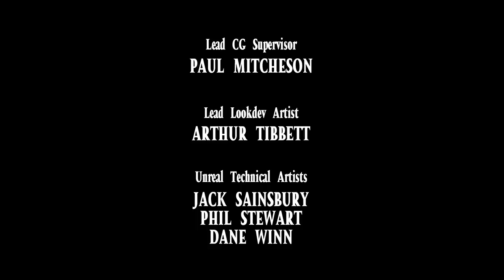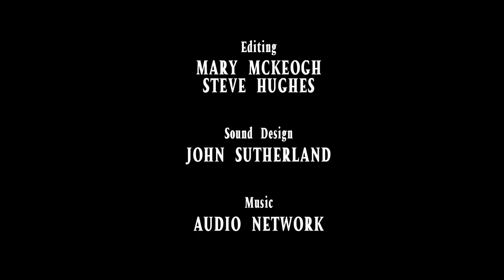CGI Animated Short Film: "Christmas with the Moonies" by Blue Zoo | CGMeetup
CGI 3D Animated Short Film: Christmas with the Moonies Animated Short Film by Blue Zoo. Featured on CGMeetup

It's that time of year! And we'd like to introduce you to the Moonies; the chaotic couple who won't be getting the Christmas they expected this year.
When an evening of festivities goes very wrong, the Moonies try to hide any wrongdoing. Little do they know who they’re up against.
Christmas with the Moonies is the result of our 2018 seasonal shorts programme, a company-wide initiative renowned for its output of award-winning shorts that push creative boundaries, allow experimentation and are truly collaborative in process. Individuals have the opportunity to pitch their idea to the studio and the studio votes the most popular idea into production.

Credits
Directed by Will Cook
Storyboarded by Joe Kinch
Layout: Ben Steer
Lead CG Supervisor: Paul Mitcheson
Lead Lookdev Artist: Athur Tibbett
Unreal Technical Artists: Jack Sainsbury, Phil Stewart, Dane Winn
Character Design: Nelson Atmos
CG Modeling Artists: Pietro Licini, Erika Eguia, Richard Cope, Chris Wright, Jacopo Piccini
Surfacing Artist: Izzy Burton
Animation: Ben Steer, Dane Winn, Benjamin Lane, Chloe Deneuve, Jessica Austin, Joaquin Martinez, Julia Millan, Marcus Taylor, Mark Spokes, Megan Huggins, Phillip Ward, Owen Fern, Oleksiy Popov, Sam Webster, Sarah Caisley, Zoe Risser
Rigging: Anthony Delliste
Pipeline: Phil Stewart
IT: John Harvey, Alex Cornell, Alan Anderson
Production Managers: Chantal Baldwin & Nikitha Mannam
Producer: Tom Box
With thanks to: Oli Hyatt, Adam Shaw, Lizzie Hicks, Damian Hook, Epic Games, all @ Blue Zoo

opportunities.